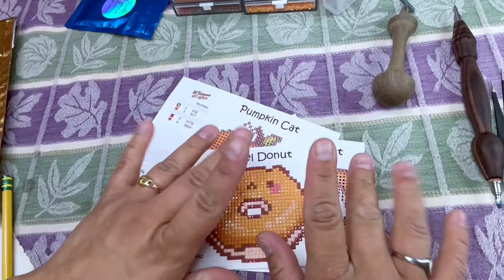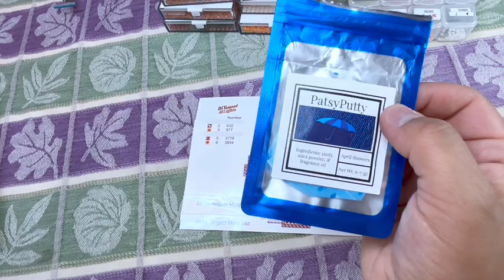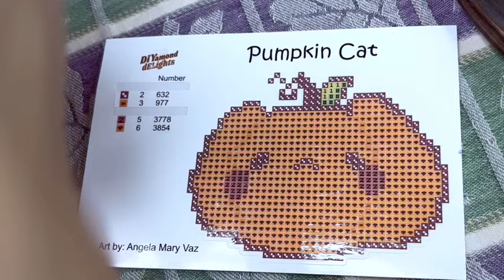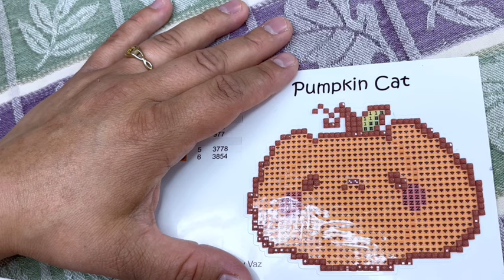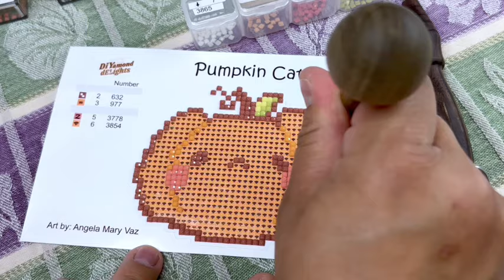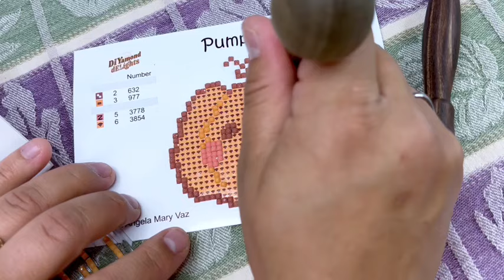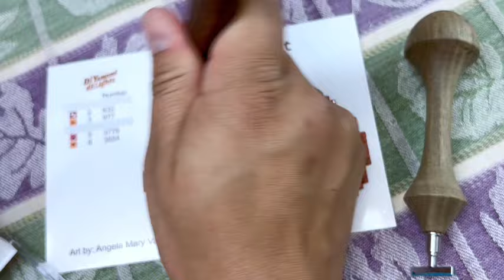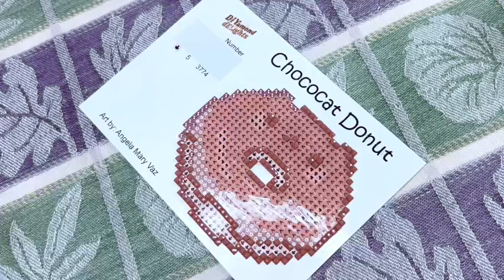WIP & Chat Ep. 16: Amazing Northern Lights Adventures with Pictures! New Artist and Channel Changes